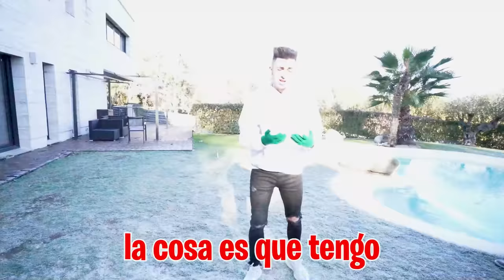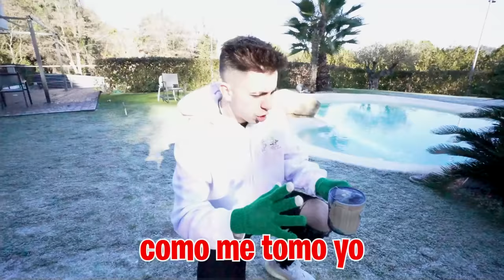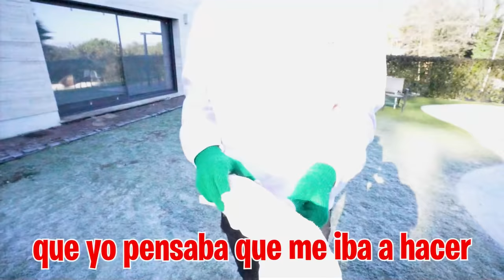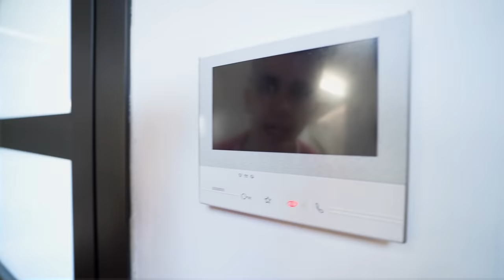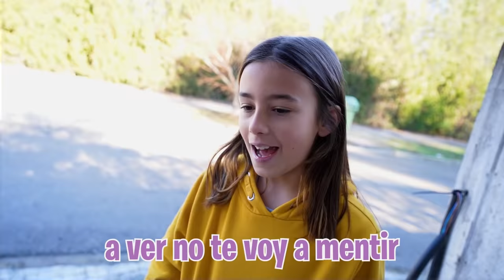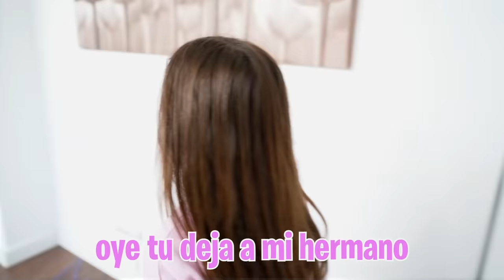VIENE UNA SUSCRIPTORA A MI CASA QUERIENDO QUE LE ADOPTE…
Una persona llama a casa, no sabemos quién es pero de pronto aparece una suscriptora que dice que quiere que la adopte, pero no puedo hacerlo porque ya tengo muchas responsabilidades con mi hija y su hermano.